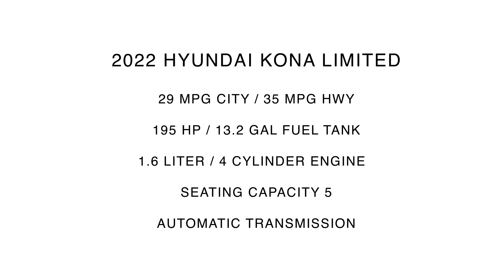2022 Hyundai Kona Limited | Thunder Gray | Black Interior | 837639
Universal Hyundai -